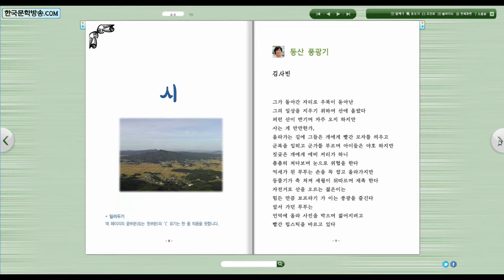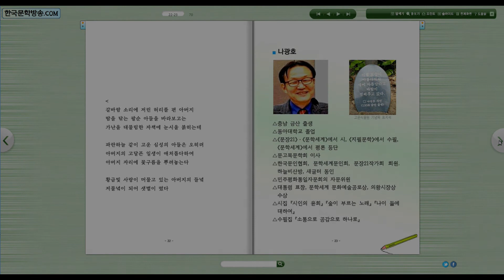[전자책] 아버지의 들녘 / DSB앤솔러지 제94집